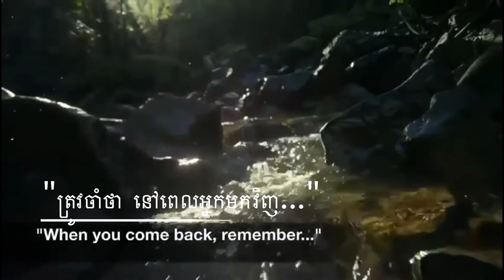សូមជូន៖ Please take good care of our Planet! "Credit: ITV News"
កម្មវិធី “ទំព័រថ្មីក្នុងសៀវភៅចាស់” គឺជាការខិតខំប្រឹងប្រែង សាកល្បងបញ្ចេញគំនិត យោបល់ ក្នុងគោលបំណងមួយ ហើយតែមួយគត់ គឺចូលរួមធ្វើវិភាគទានជាវិជ្ជមាន ដល់សង្គមជាតិ ក្នុងន័យ៖ ស្រឡាញ់ ថែរក្សា និង ការពារ។ សូមជំរាបថា កម្មវិធី “ទំព័រថ្មីក្នុងសៀវភៅចាស់” ចេញផ្សាយប្រចាំសប្ដាហ៍ ដែលរួមផ្សំដោយ បទសម្ភាសន៍ ការជជែកពិភាក្សាគ្មានព្រំដែន អត្ថបទសំឡេងផ្សេងៗ នាទីអប់រំ និងសាសនា ។ល។ កម្មវិធីនេះ ជារបស់បងប្អូនទាំងអស់ដែលជាខ្មែរ និងសូមស្វាគមន៍ គ្រប់ការទិតៀន កែរលំអរ និងការចូលរួមចែករំលែកគំនិត យោបល់វិជ្ជមាន របស់បងប្អូន។ ដើម្បីចូលរួមចំណែក ដល់ការខំប្រឹងប្រែងទាំងនេះ អោយបានទូលំទូលាយ សូមបងប្អូនរួមឈាមមេត្តា Share បន្ត។                                                           - បងប្អូនអាចស្វែងរកអស៏យដ្ធានកម្មវិធីយើងនៅ៖
- YouTube: ទំព័រថ្មីក្នុងសៀវភៅចាស់ (A New Page in An Old Book)                                                                                      - Facebook/Messenger: “Chao TaKheng” ។                                                              - ចំណារបន្ថែម: រូបភាព វីដេអូទាំងនេះ ជាកម្មសិទ្ធរបស់ "Property of ITV News"។ សូមអរគុណ